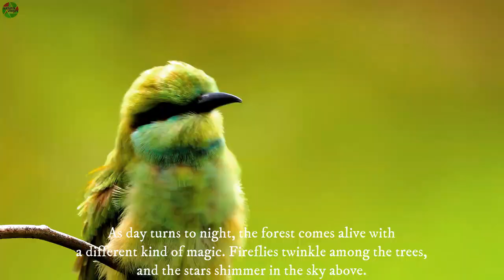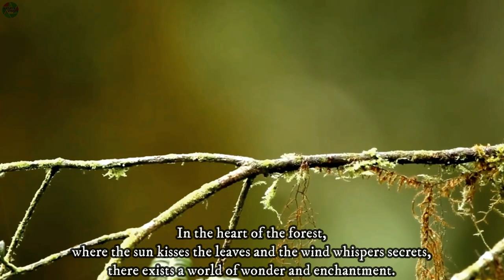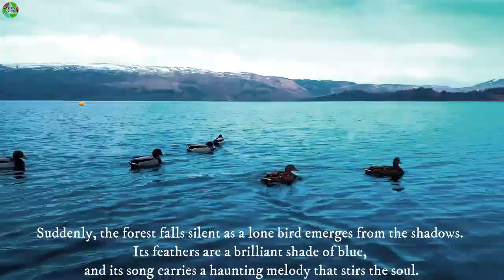MOST BEAUTIFUL BIRDS ANS BIRD'S SINGING 30FPS